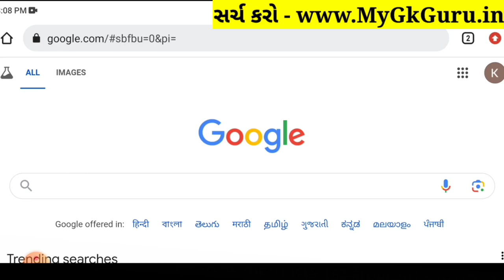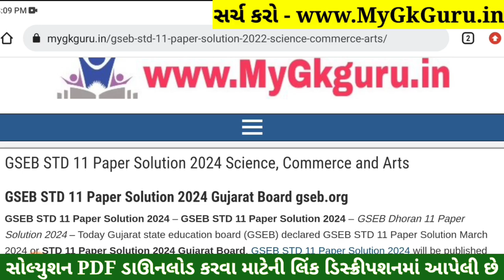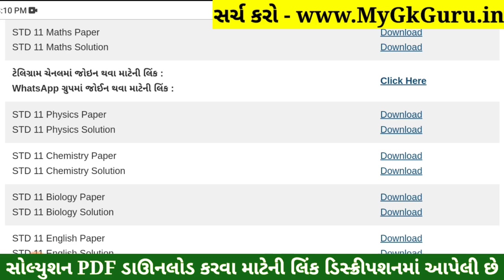STD 11 Physics Paper Solution 2024 50 Marks, STD 11 Physics First Exam Paper Solution 2024 October